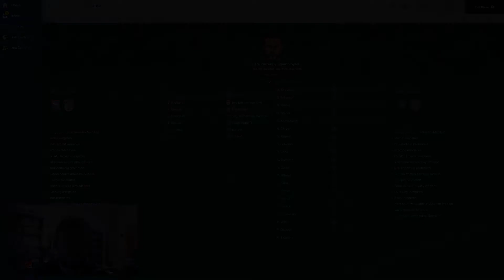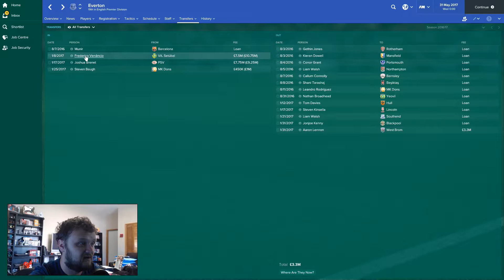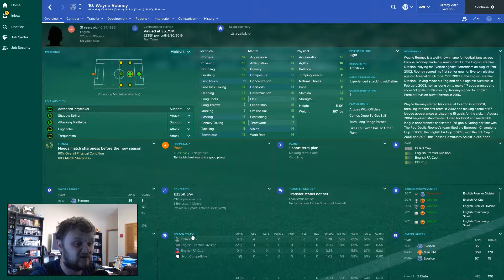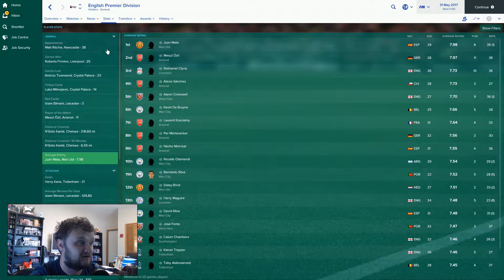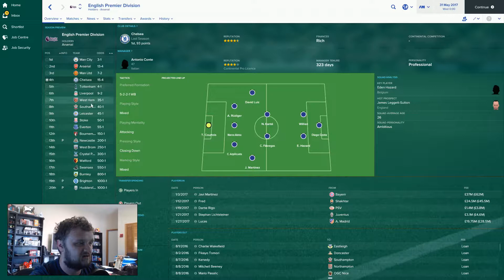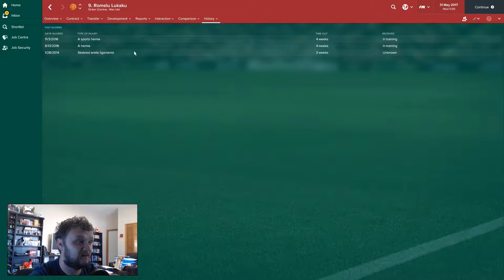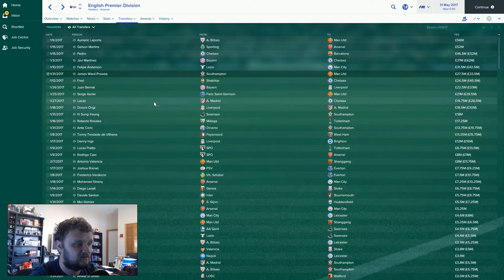English Premier League 2017/2018 Predictions - Football Manager Experiment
Welcome to a Football Manager 2017 experiment. In todays experiment we use an updated database and Football Manager 2017 to predict the 2017/2018 English Premier League season.

Any suggestions for future experiments? lmk in the comments below.